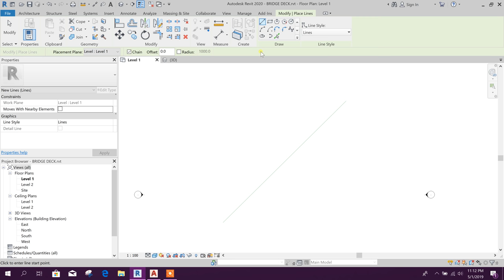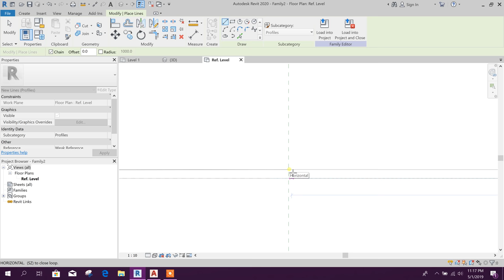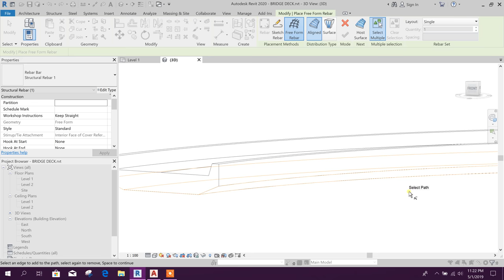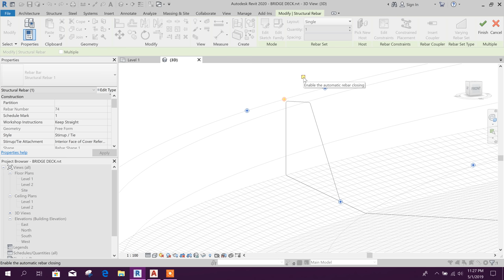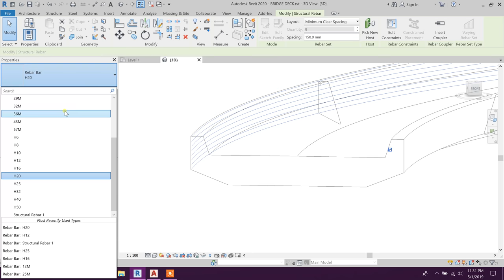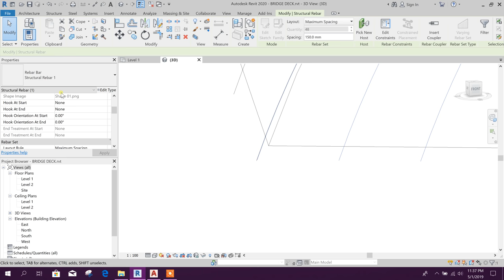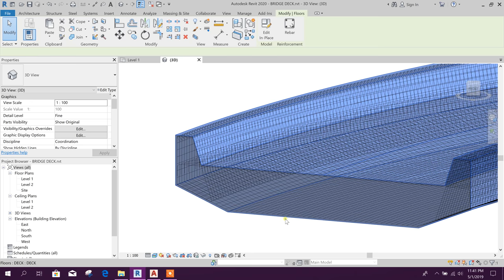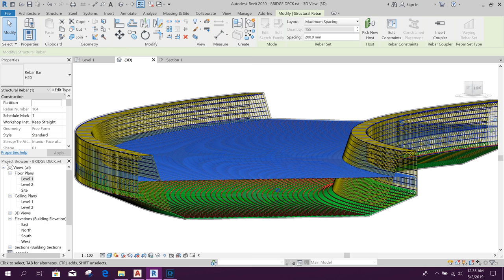Curved Bridge Deck Detailing in Revit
Watch how to model Curved Bridge Deck & Rebar detailing for it in Revit 2020